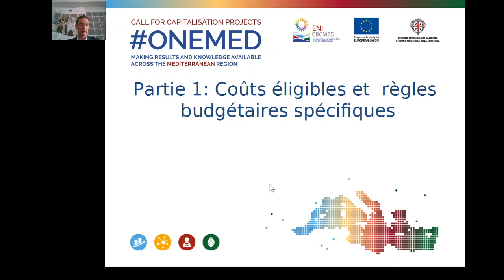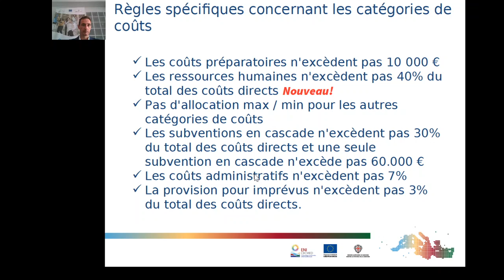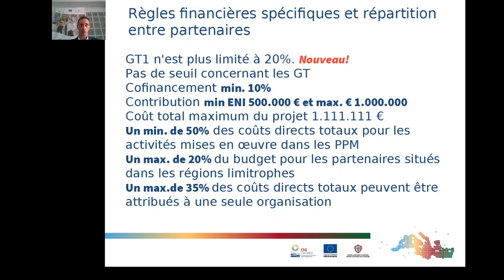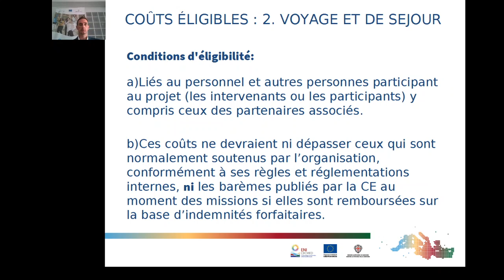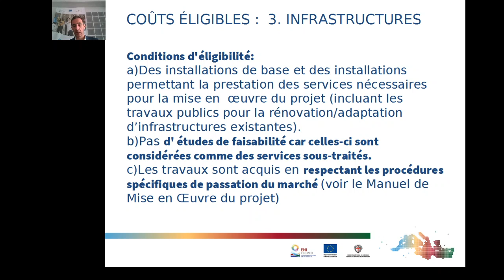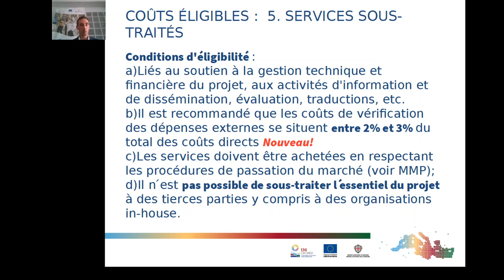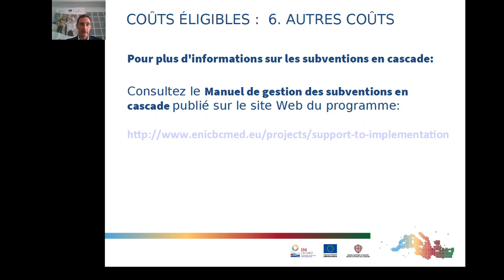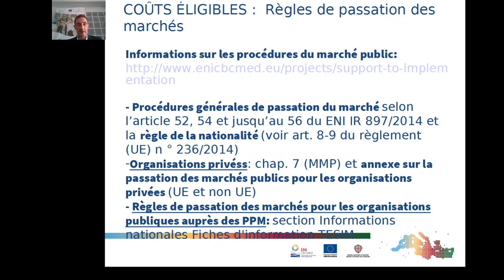Budget et plan financier : partie 1 - coûts éligibles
Focus sur les coûts éligibles par Vincent Ernoux, coordinateur de l'Antenne du Programme à Valence.